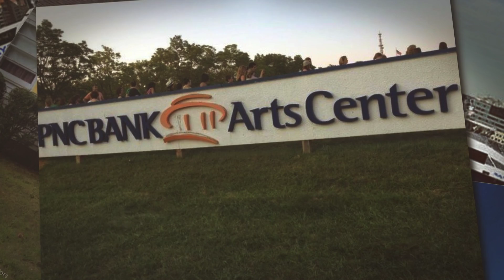Homes In Middletown 49 Swartzel